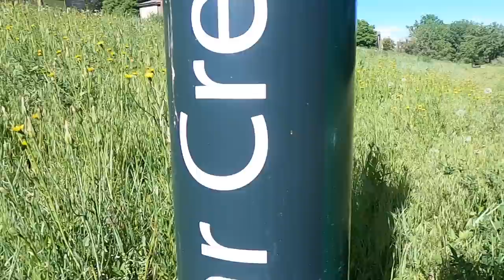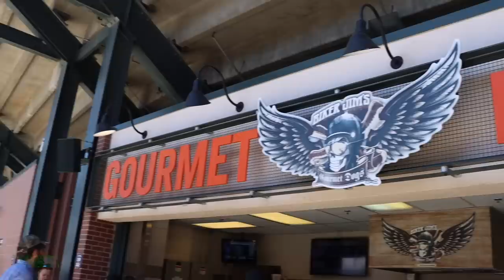"Came for Shoes, Stayed for Family"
🔹 EMOJI LIST:
:love:
:goo:
:question:
:qod:
:butter:
:win:
:run:
:injury:
:tea:
:beard:
:global:
:goose:

• Mailing Address:

USA

Seek Beauty
Work Hard &